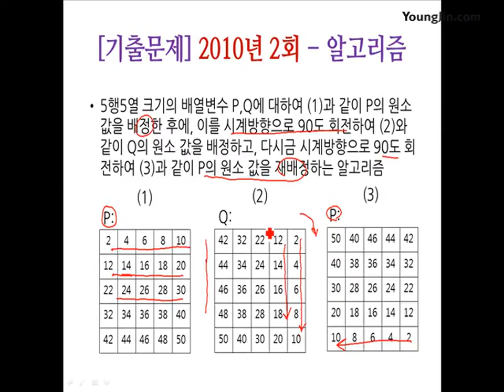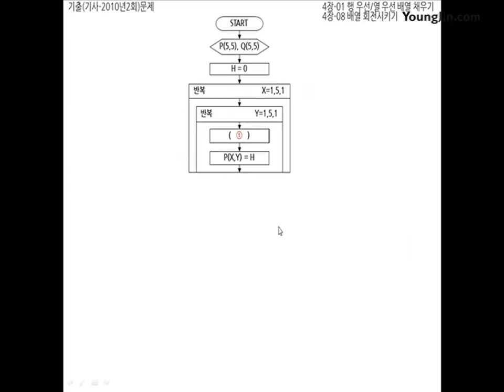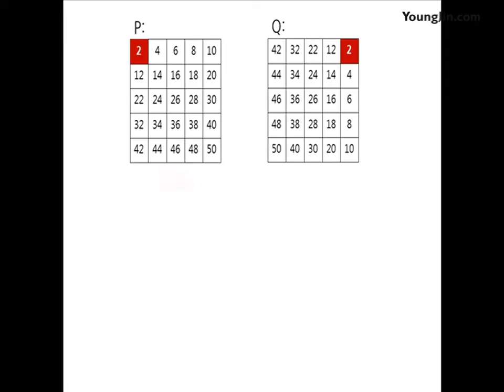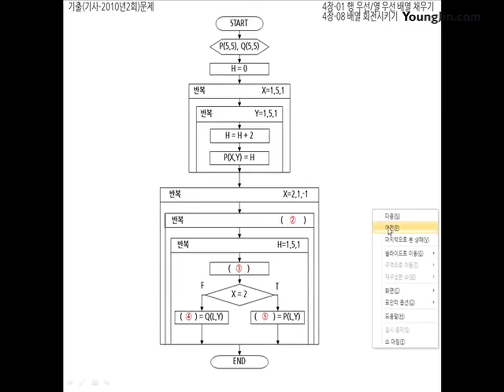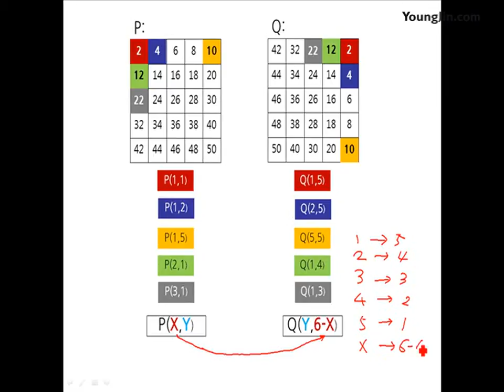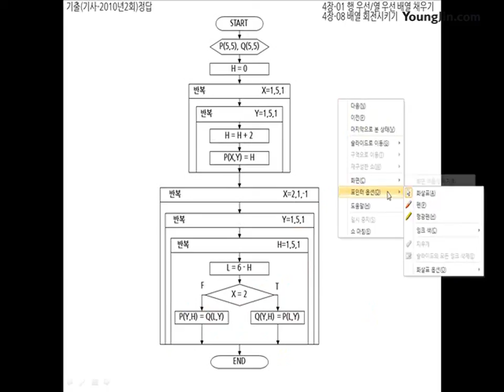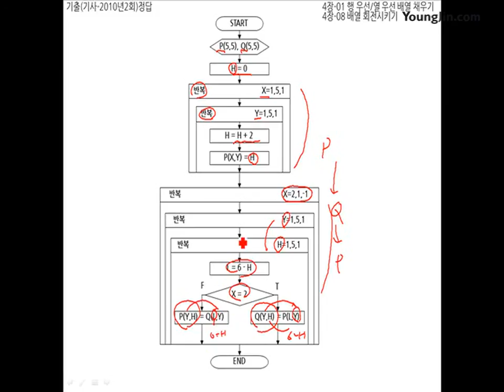알고리즘 2010- 2